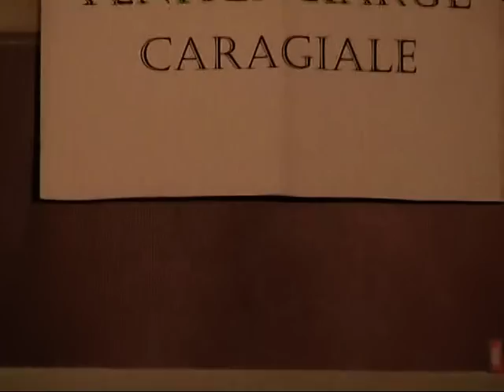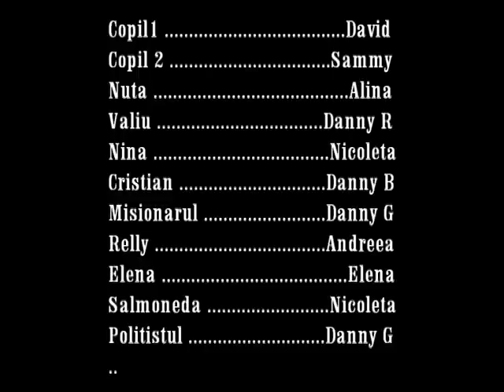Sceneta "O scrisoare plimbata, de Pasti"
Această scenetă de Pasti nu este un produs de marketing. care să atragă din prima, să izbească auditorul și apoi, să se vadă dacă mai este și ceva conținut sau nu. Destinată unui public educat, începe destul de greoi, poate chiar plicticos, dar dacă spectatorul a reușit să treacă de partea introductivă, conținutul scenetei îl va captiva. O idilă, suspans, replici subtile sunt doar câteva din ingredientele acestei scenete care, sper să producă întrebări și frământări celor care o vor vedea

Sceneta crestina, sceneta de Paste

Cornel Vicol